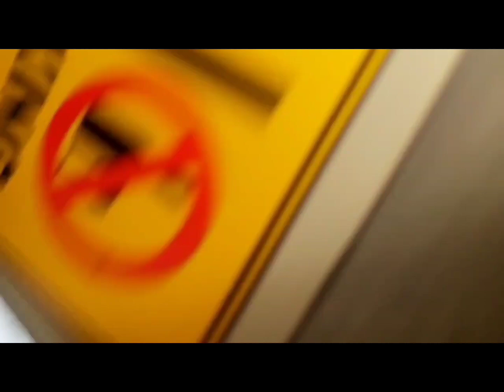Manali & Kullu Manali vlog || Vishal vlogger